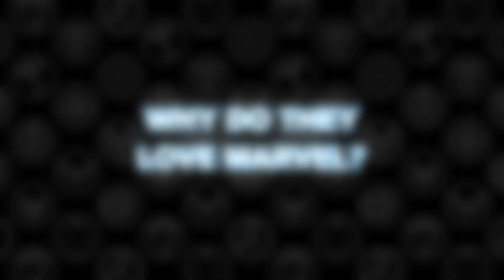Meet the Marvel fans at the X Games!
From mountains of muscle to spry speedsters, we bring you the biggest Marvel and X Games crossover fans at the X Games in Minneapolis, Minnesota.